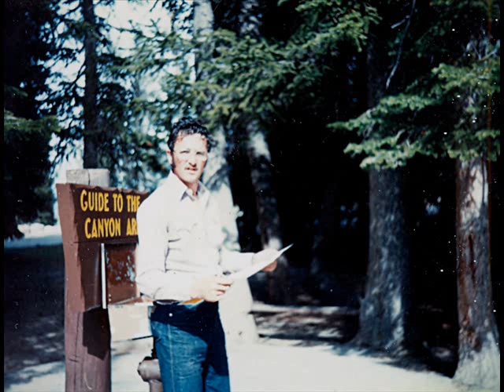A memorial tribute to David Lewis Frederick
David Lewis Frederick, age 60, of Poplar, MT, passed away on September 26, 2012 at Billings Clinic in Billings, MT